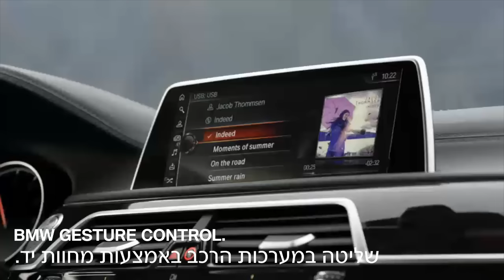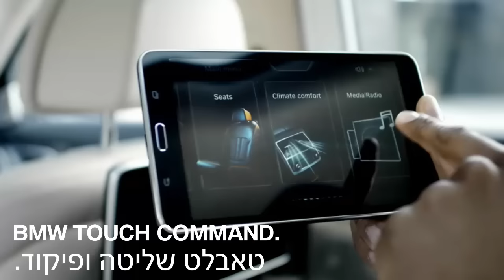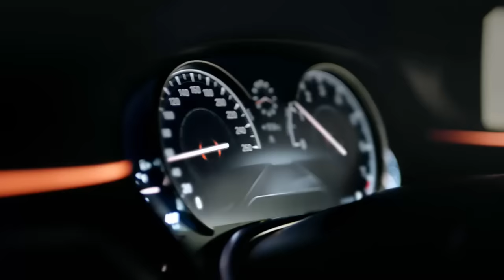The new BMW 7 Series - Israeli Launch Presentation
ב.מ.וו סדרה 7 - מצגת השקה בישראל